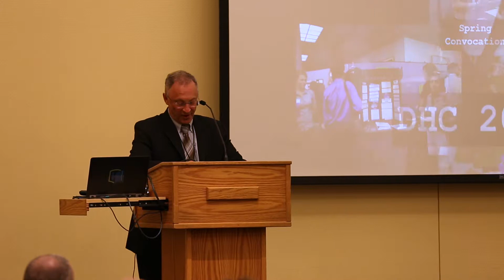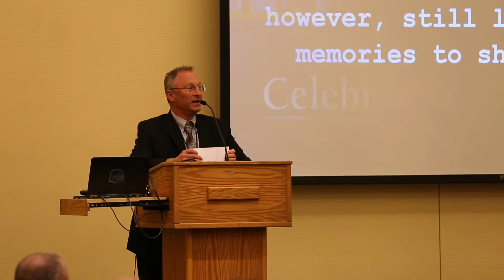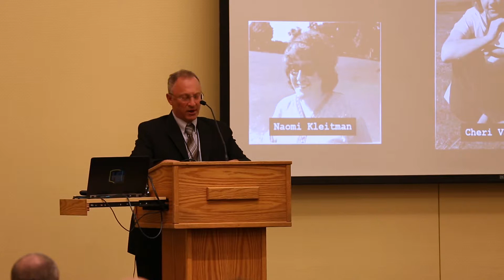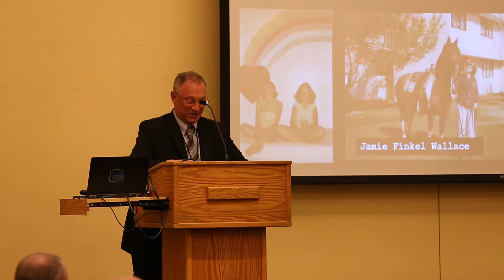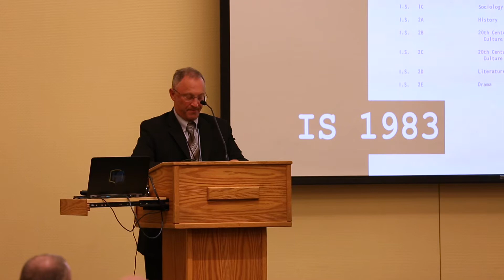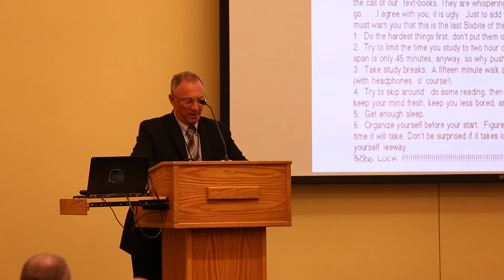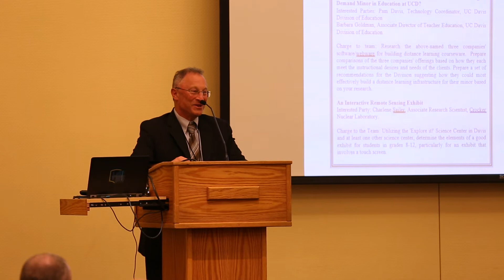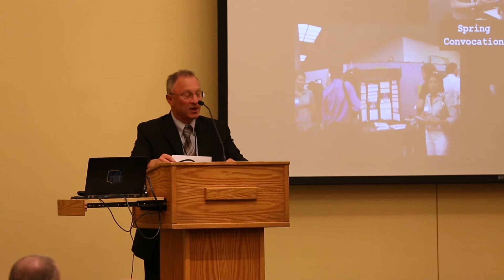UC Davis Provost Ralph Hexter Speaks at the Honors 50th Celebration on Friday, October 11, 2019